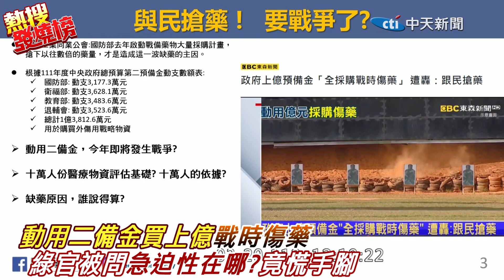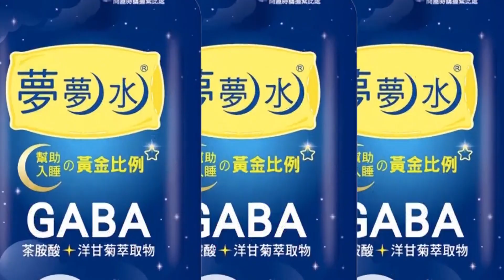動用二備金買上億"戰時傷藥"是幌子?綠官被問"急迫性在哪?"竟慌手腳...|熱搜發燒榜